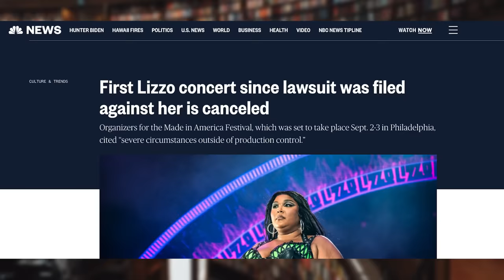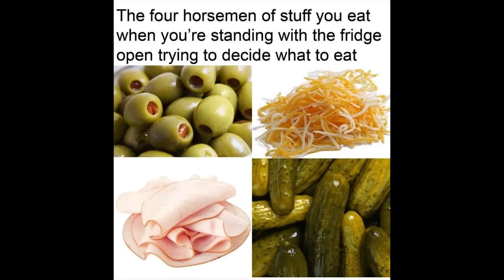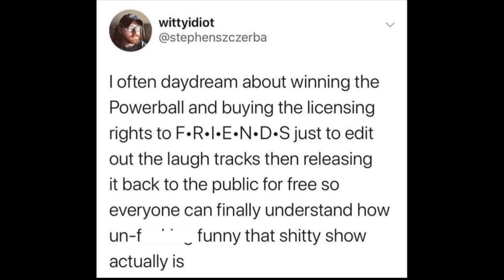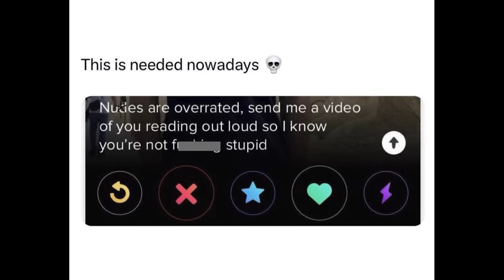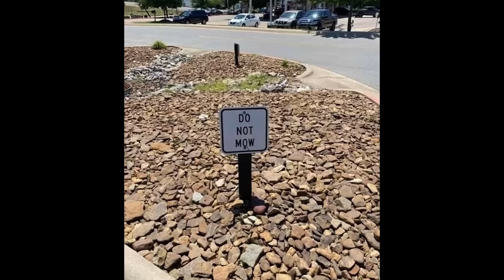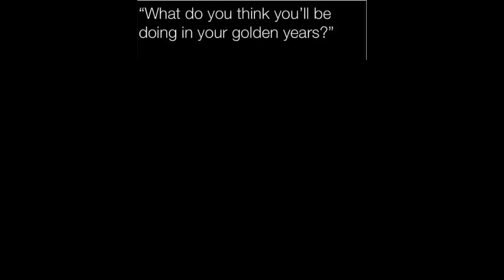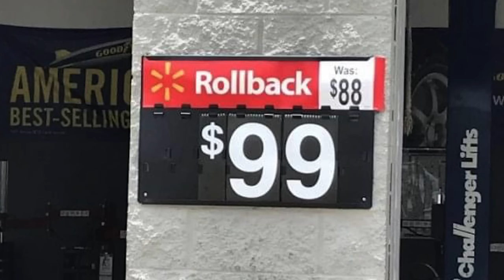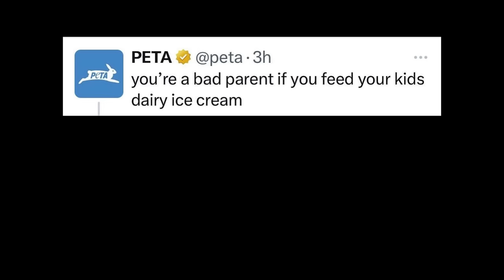YOU LAUGH YOU LOSE #167